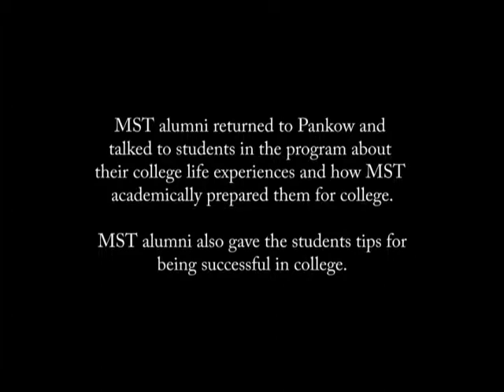Pankow Ctr - MST Alumni Reunion